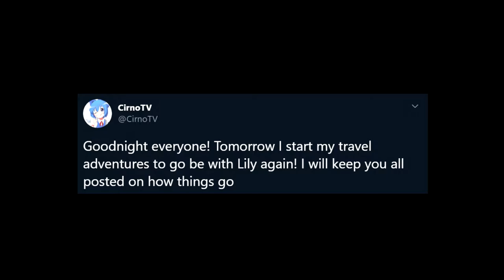Highlights #1 / Cirno's Doom Month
Played live:
March, 2020

Description:
Highlights from Doom Month which took place in March leading up to Doom Eternal.

Doom games played:
Doom 1
Doom 2
Doom 3
Doom 64
Doom 2016
Doom (Plutonia)
Doom (Sigil)
Doom (Hellshots Golf)
Doom (Eviternity)
Doom (Extreme Weapons Pack)
Doom (Russian Overkill)
Doom (Touhou Doom)
Doom (Memes)
Doom (Scythe)
Doom (Chex Quest)